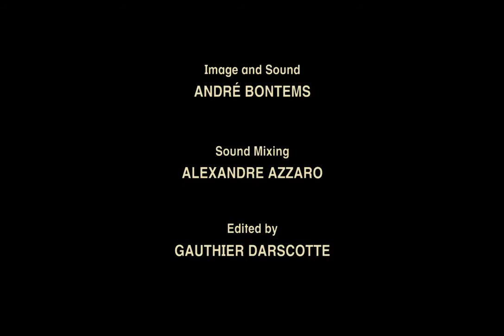GLOBE TROTTER BLUES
Globe Trotter Blues: Composed & interpreted by Bachot Muna.
This video is not a playback.
It was filmed live in the studio during the recording of is Jazz & Dreams Album that just comes out.